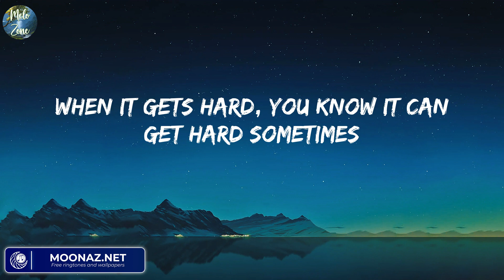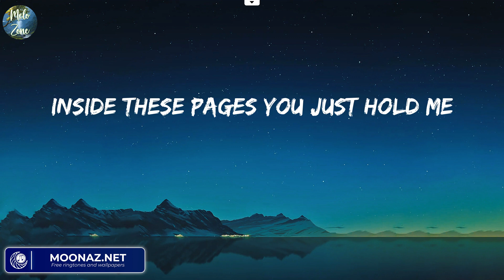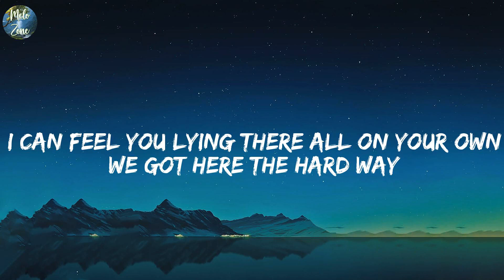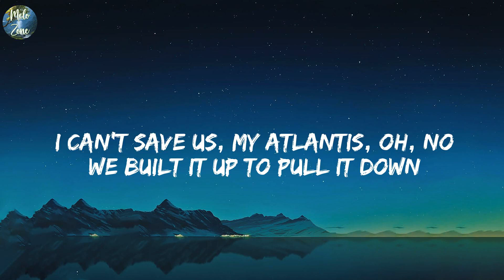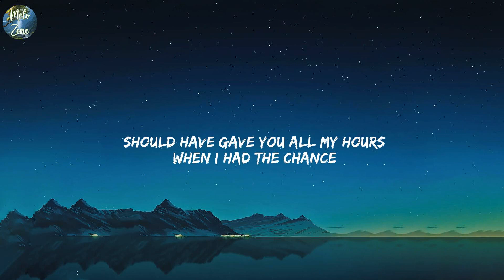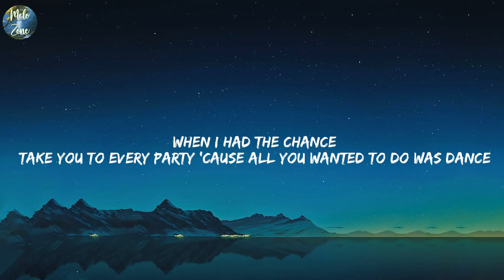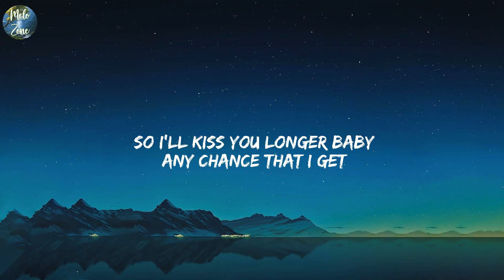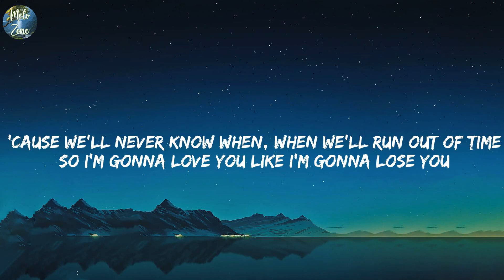Photograph - Ed Sheeran (Lyrics) Seafret - Atlantis,...